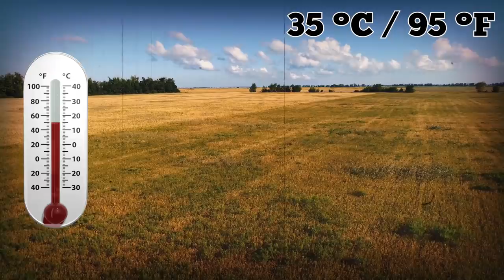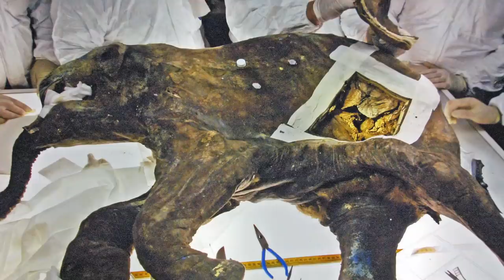10 Most Incredible Discoveries Found Frozen In Ice!